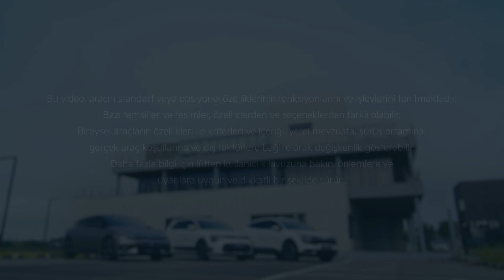Kia Türkiye | Silecek lastikleri nasıl değiştirilir?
Kia otomobilinizin silecek lastiklerini kolayca nasıl değiştireceğinizi öğrenin.